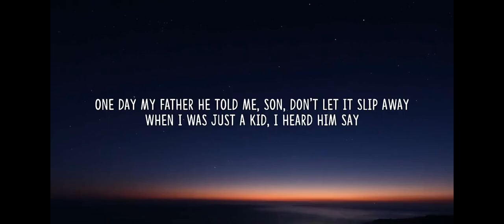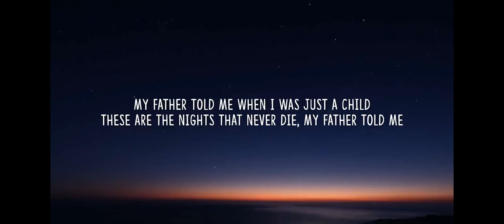(AVICII THE-NIGHTS speed up)